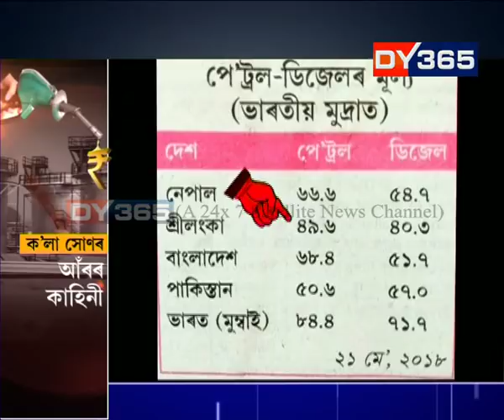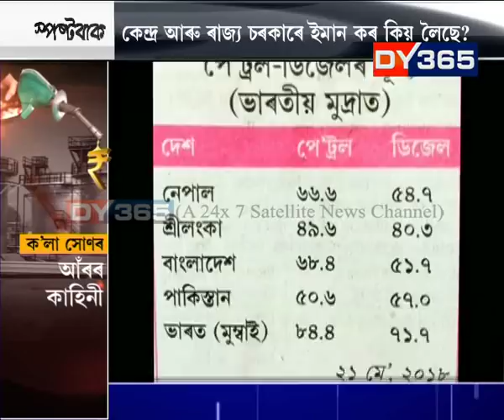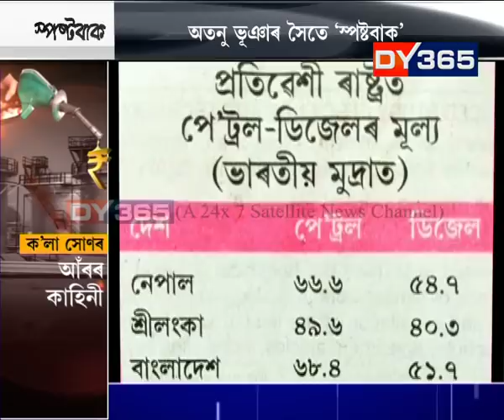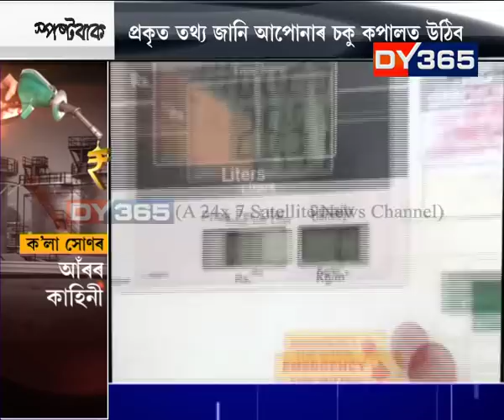ক'লা সোণৰ আ‌ঁৰৰ কাহিনী || SPOSTOBAAK with Atanu Bhuyan || Fuel price hike and BJP Govt.